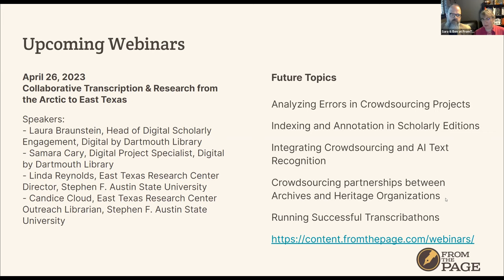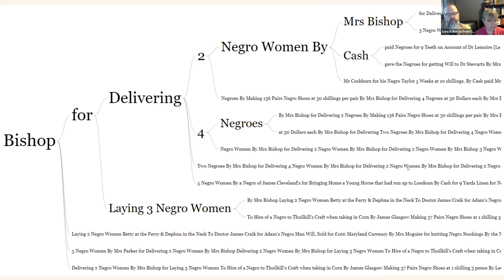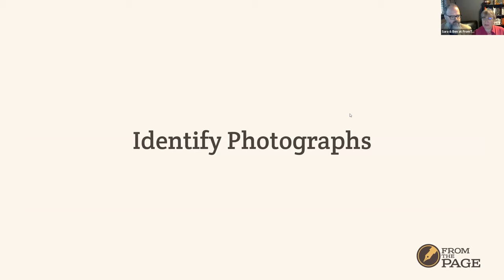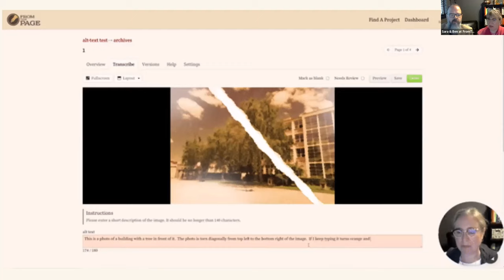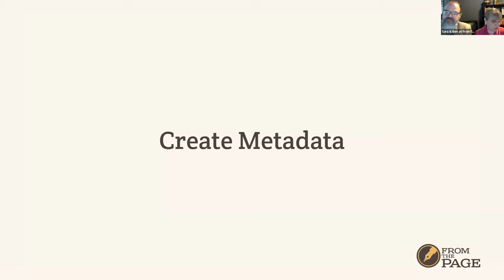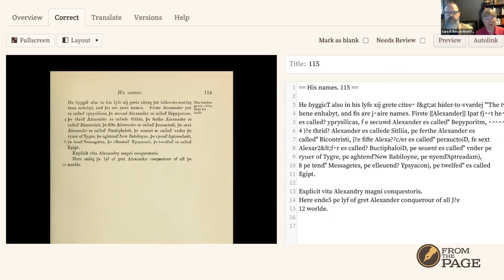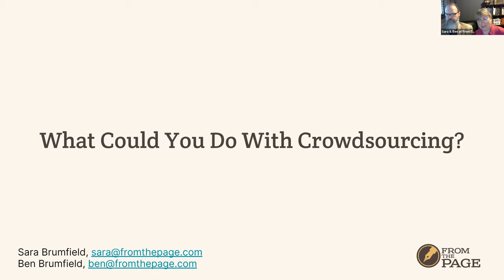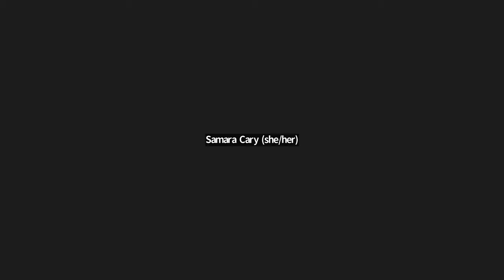Everything You Can Do With Crowdsourcing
Crowdsourcing is traditionally thought of as image tagging or text transcription, but we're seeing a lot of fascinating new projects using either volunteers, researchers or staff collaborations to index material, transcribe ledgers for data analysis, create alt-text for images, describe items in collections, create or revise metadata, correct OCR, or translate material. Join us for a show and tell of recent projects by a variety of institutions using crowdsourcing and collaborative editing to enhance their collections.

Learning Objectives:

-- learn about the breadth of tasks appropriate for crowdsourcing
-- study reference cases to deepen your understanding of crowdsourcing possibilities
-- brainstorm project ideas with speakers and other participants